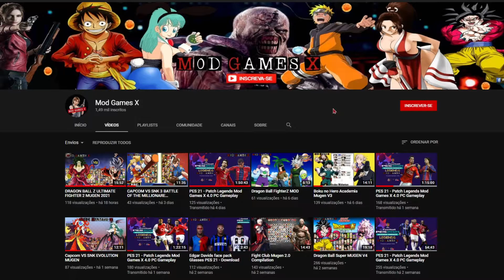Dragon Ball Xenoverse 2 Mods PART2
Baixar mods Xenoverse 2 Link: Comentário fixado :D

A new @Blockfolio trading experience. Pre-register now to win encryption and prizes

*** PC ***
➤ AMD FX8350 4Ghz
➤ 2x8gb HyperX
➤ Asus GTX 1060 6gb
➤ Ps4 Controle

00:00​ Bem-vindo ao Mod Games X
00:08​ SE INSCREVE AÍ
1:38 Goku Black VS Goku SSJ4LB
3:56 Vegeta SSJBE VS Moro
5:55 Goku "Gogeta" VS Zamasu GOD M
8:39 Kefla VS Super Android 18
10:22 Vegeta SSJBE VS Kamba
12:43 Trunks DBS VS Broly DBS
13:59 Goku Kid GT SSJ4 VS Zamasu GOD